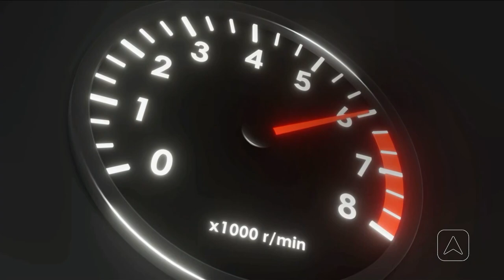Investir em rastreamento veicular é uma escolha inteligente e prudente